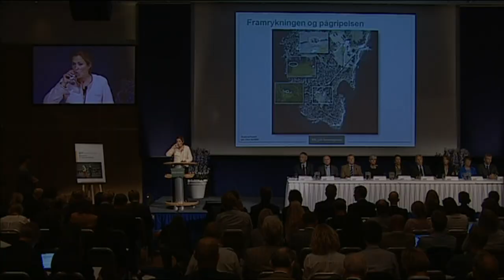Norway mass killer Breivik sentenced to 21 years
Judges in Oslo have sentenced Anders Behring Breivik-the right wing extremist who killed 77 people during two attacks in July 2011-to Norway's maximum prison term of 21 years. On hearing the verdict, relatives and people outside the court expressed relief and the hope to move forward from last year's tragedy.Duration: 02:35